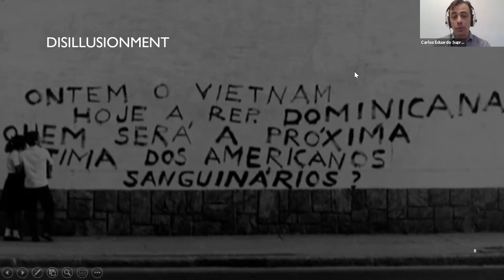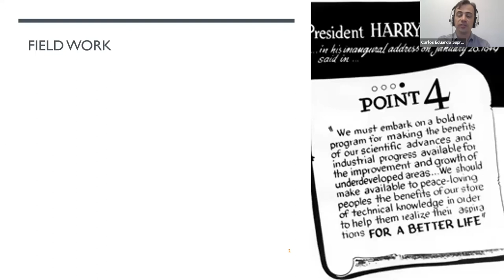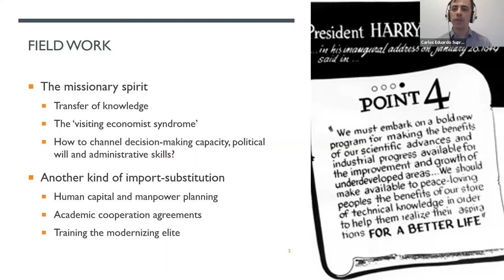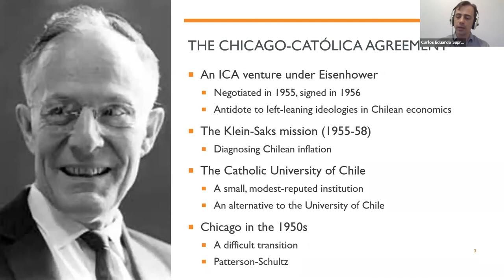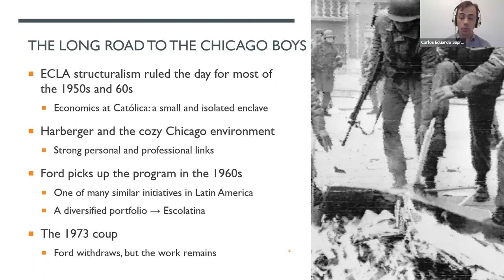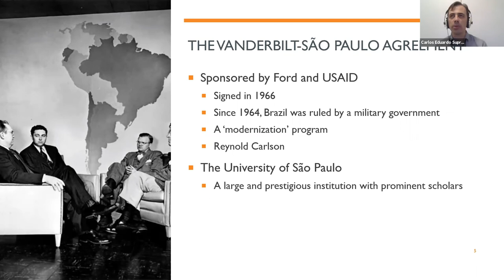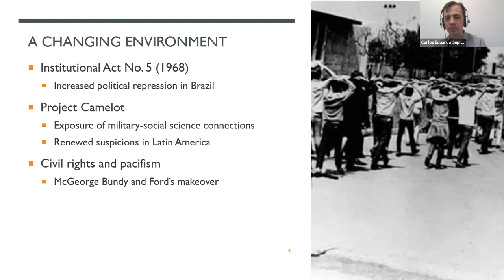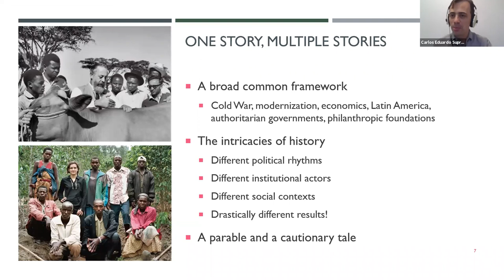Day 6 | C. E. Suprinyak - Development Economics in Practice: the cases of Chile and Brazil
The ninth lecture of the online course of History of Economic Theory and Policy of the 20th century (26 November, 2020)
Speaker: Carlos Eduardo Suprinyak (Associate Professor, Federal University of Minas Gerais)
Topic: Development Economics in Practice: the cases of Chile and Brazil